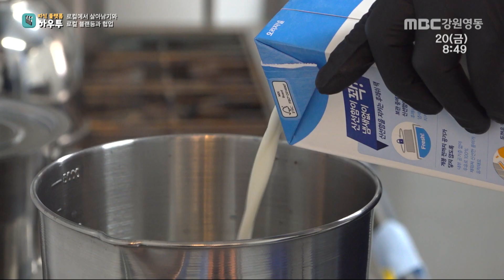로컬에서 살아남기와 로컬 블랜딩과 협업 / 유창진 대표 'ㅅ'밀크티, 로컬크리에이터 / MBC강원영동 202320120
지식플랫폼 하우투 59회
강사 : 유창진 대표 'ㅅ'밀크티, 로컬크리에이터
주제 : 로컬에서 살아남기와 로컬 블랜딩과 협업